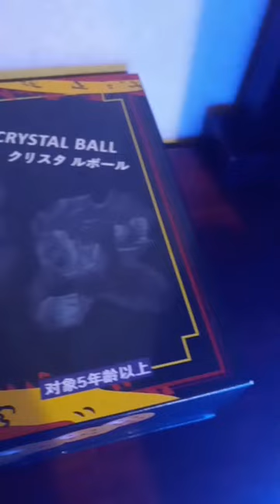Reviewing Dragon ball Z Dragon Balls crystal Balls.